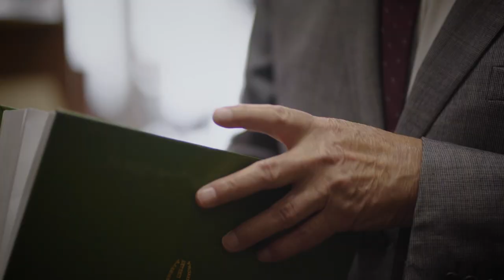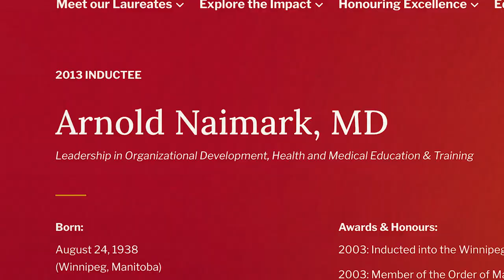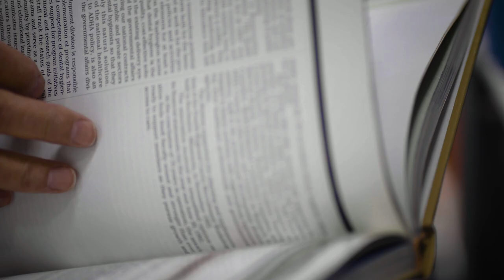Distinguished Alumni Awards 2022 Lifetime Achievement Award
Celebrating Dr. Arnold Naimark [BSc(Med)/57, MD/57, MSc/60] at the University of Manitoba Distinguished Alumni Awards 2022 for Lifetime Achievement Award. For his lifelong commitment to promoting health care research funding and education in this province and at the University as former Dean of the Rady Faculty of Health Sciences, distinguished service as former UM president and vice-chancellor, and significant volunteer service with numerous organizations.